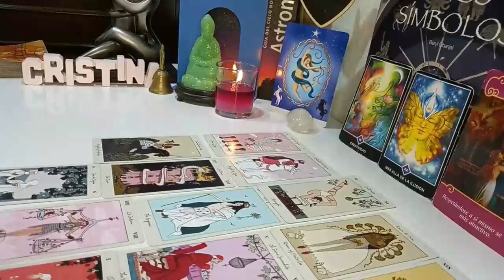ARIES LOVE 🥰 💘stepping back from you in spite.. realizing they’re in love..! March Tarot Reading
Aries Love
Aries 2024
Aries today
Aries March